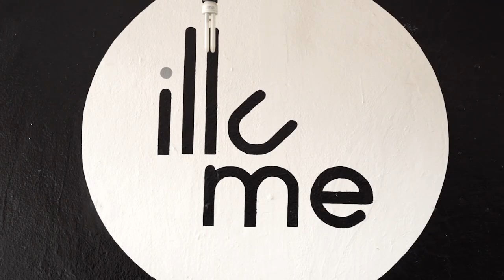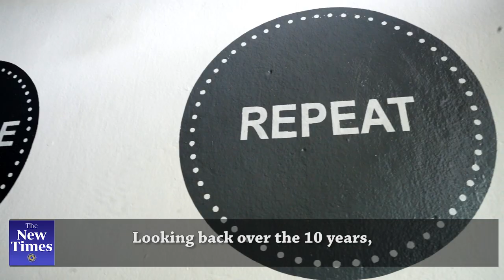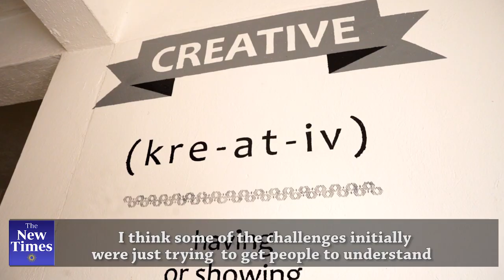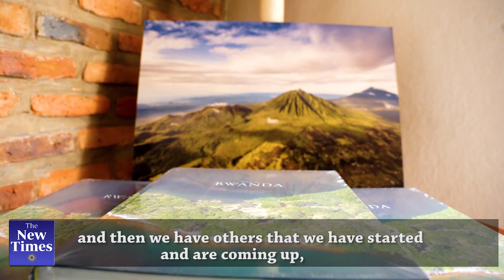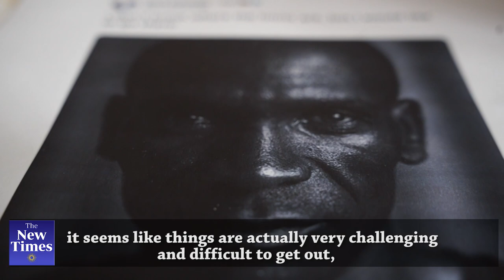Joan Mazimhaka on Illume’s 10-year journey, entrepreneurship skills